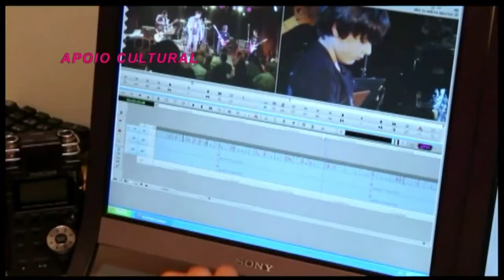Não Me Deixe Só no Gente Carioca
Fernando Reski confere a peça "Não Me Deixe Só".